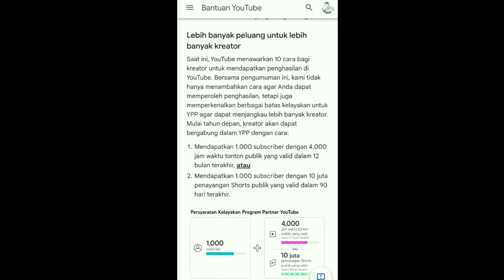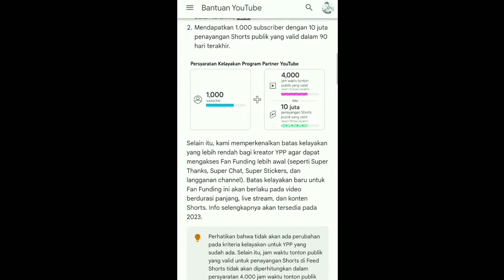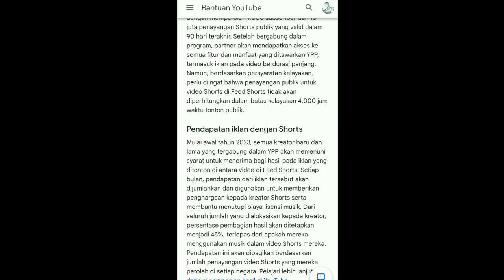SYARAT BERGABUNG YPP BIKIN SEDIH MESKIPUN TANPA 4000JAM TAYANG REALS